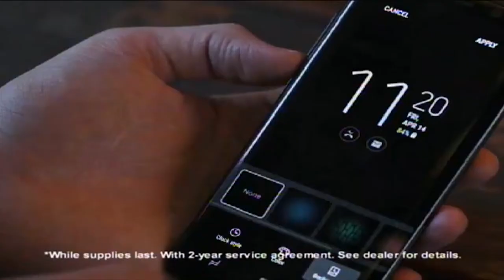Johnson County Animal Protection Vehicle